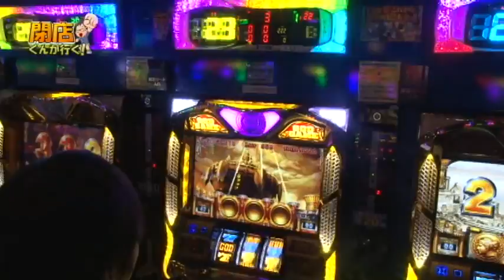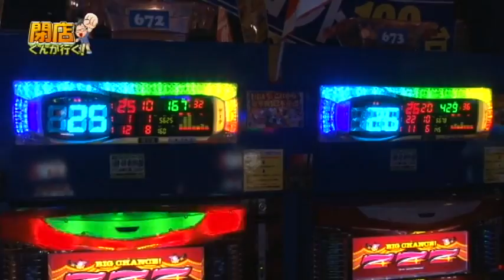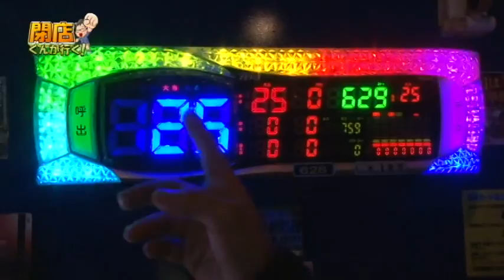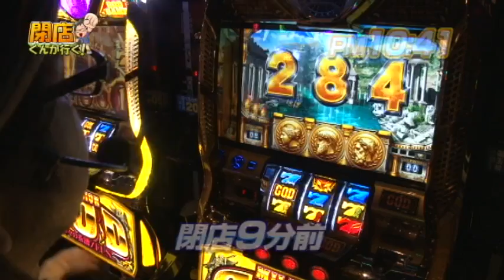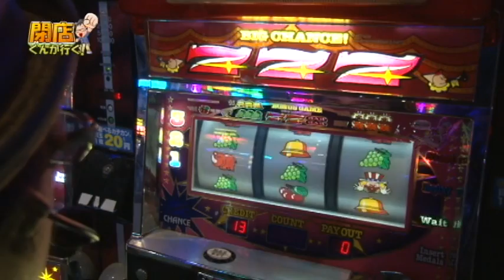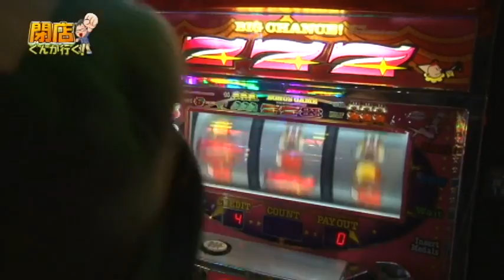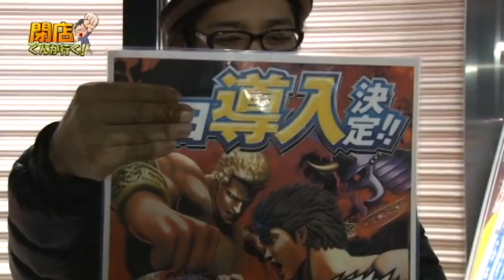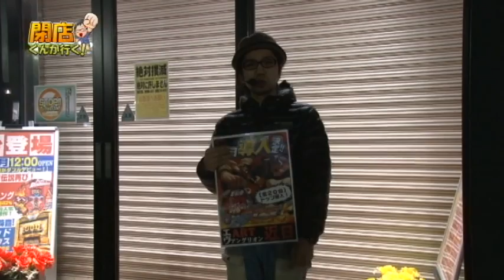【P-martTV】閉店くんが行く！#309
今回の撮影協力店舗は、千葉県柏市にあります
『ニューヤマト』さんです！
前回は連勝を期待したら負けちゃったから、今回は期待しないよ～。

パチンコ・パチスロ パソコンテレビ
「P-martTV」